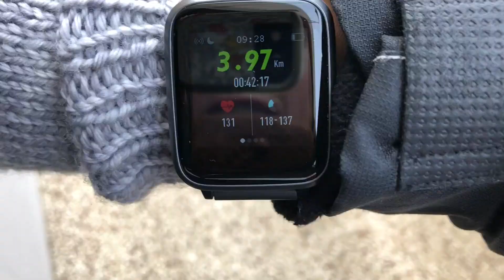Steatches - VLOGTOBER jour 17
Hello !
Cette année je saute dans le train de Vlogtober, j'espère que ça vous plaira autant qu'à moi :)

Au programme : du tricot, du point de croix, des sorties, de la cuisine et des petites gourmandises. Peut-être d'autres choses viendront s'ajouter, en attendant, c'est surtout du partage et du plaisir.

Bon visionnage, à tout vite !
With love
Elise